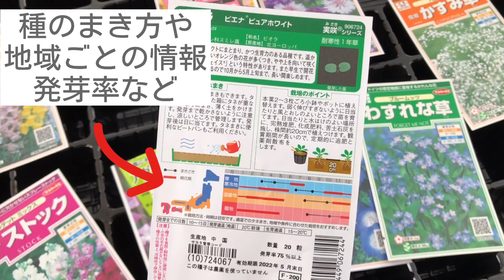初心者でも失敗しない、種まきのやり方！ビオラなど春の花を自分で育ててみよう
【種まきのやり方vol.1】
9月から春の花の種をまくことができます。
（寒冷地以外）
育苗トレーやセルトレーを使った種まきの仕方を紹介します。
どちらを使うかは、種袋の後ろをチェック。

手間のいらない庭づくり、
育てやすい植物、
簡単な管理の仕方について発信しています。